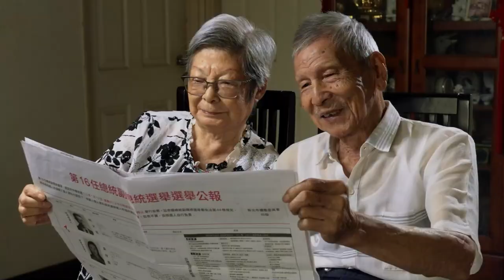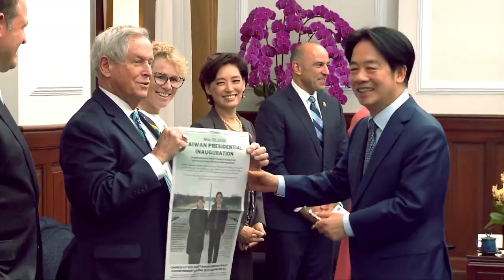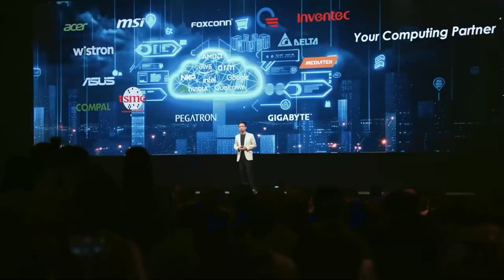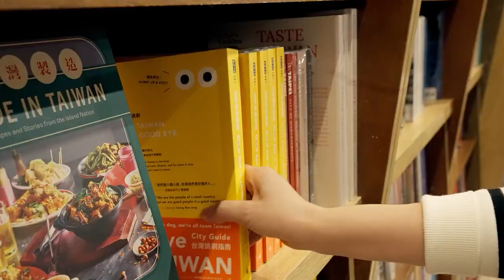Republic of China (Taiwan) celebrates National Day (Oct. 10, 2024)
英文